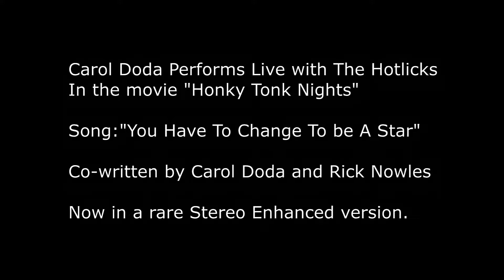Carol Doda - You Have To Change To Be A Star 1080p STEREO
Carol Doda is famous for being one of the first topless stars in San Francisco in the early 60s when topless bars became legal. She got noticed enough to star in the movie Head in 1968 with the Monkees. Much later on she got roles on porn movies (mostly nudity, softcore) and her appearance in this movie "Honky Tonk Nights (1978)". She plays Belle Barnett, an up and coming country singer. She performed this song live with a band simply named "The Hotlicks" She co-worte this song along with Rick Nowels. The film also inlcuded porn actresses Georgina Spelvin, Serena and Cris Cassidy. All three can be seen in this clip. I upscaled this video from a VHS rip. I also remastered the audio track to enhanced stereo (the movie is in mono). Hope you Doda fans enjoy this one.